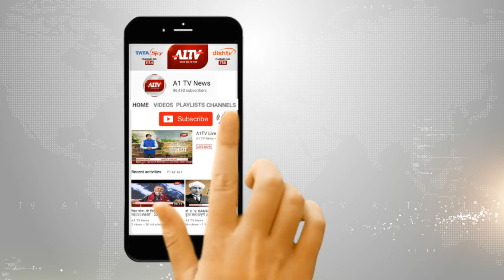जोबनेर पुलिस फिर से सवालों के घेरे में !